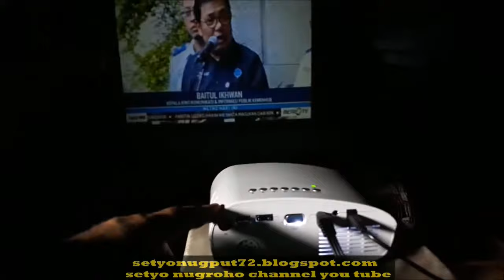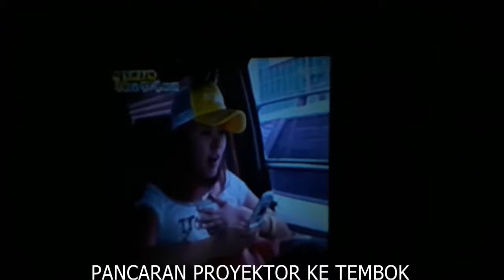PROYECTOR MINI UNTUK NONTON VIDEO DI TEMBOK RUMAH..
MEMBUAT BIOSKOOP LAYAR LEBAR DIRUMAH...HOME CINEMA